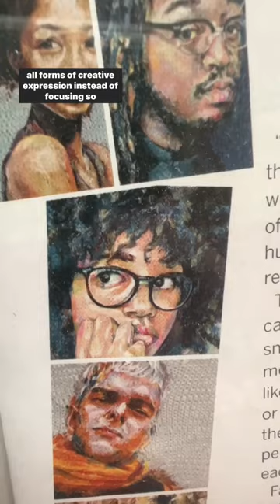What if theres more critical analysis of all forms of creative expression in high schools? 🤔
Hi I’m a portrait artist combining knitting and drawing with digital tools. I was a gallery director for 20 years before becoming a full time artist.

I think it’d be so cool if students were required to study all forms of creative expression instead of focusing so strongly on literature.  I’m not trying to put down literature I’m trying to raise up other forms of expression and communication.
So my local high school requires students to take literature all 4 years. However students are only required 1 semester of fine or performing arts. And This just doesn’t make sense to me…. Because to me Visual art is the best form of communication. I learn and share easier with that than literature and for others it might be music or dance or theater. I appreciate the importance of non-fiction reading and writing which of course gets covered in other classes like history and social studies. I just don’t understand why fiction literature is considered superior form of communication over other creative mediums. What if that requirement was changed to taking 4 years of creative expression and the classes included a critical analysis of all forms of communication through the arts. The format could stay the same but students could hear the voices of sculptors, painters, choreographers, composers etc….as well as fiction writers.